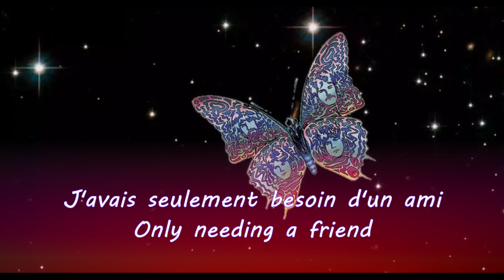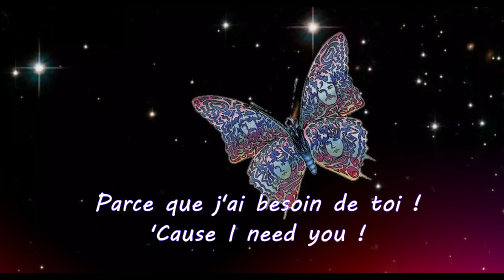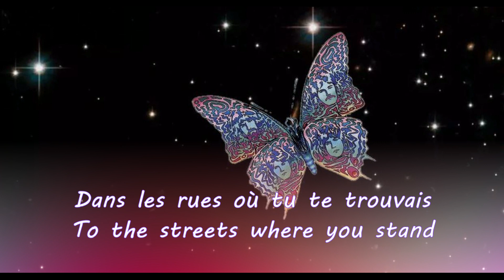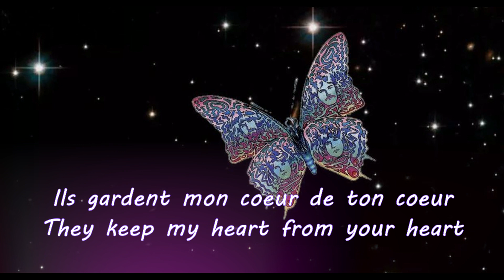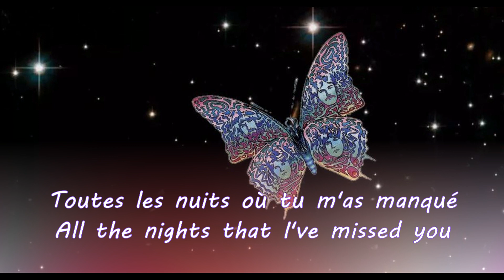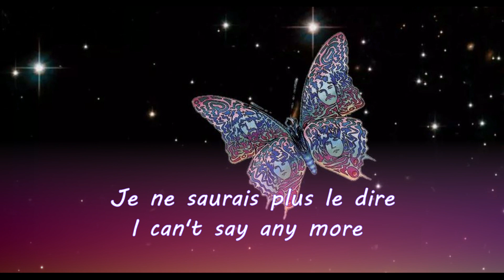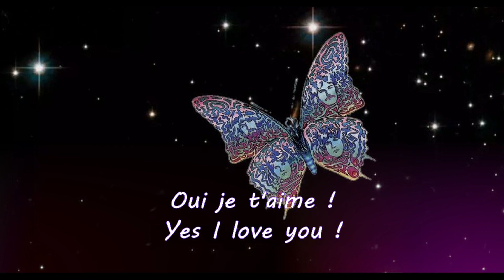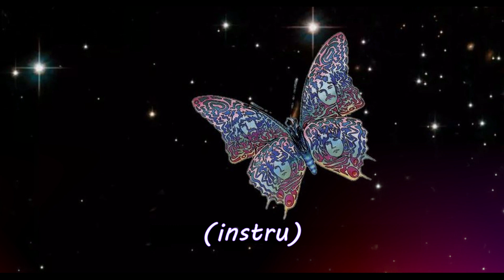Barclay James Harvest - Poor Man's Moody Blues (Lyrics + Traduction Français / Anglais) HD